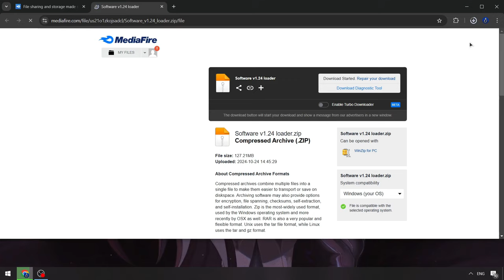Delta Cheat Menu [Keyless] | Delta Executor x Roblox [Menu 2024] | Roblox x Delta Script Menu [FREE]